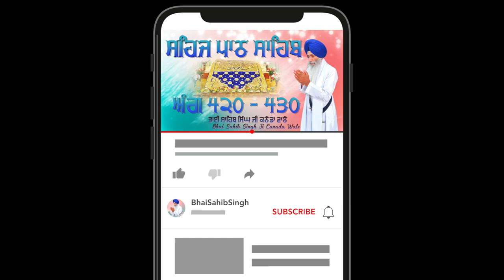Sehaj Path Ang 420 - 430 | Bhai Sahib Singh Canada Wale | Singing Voice